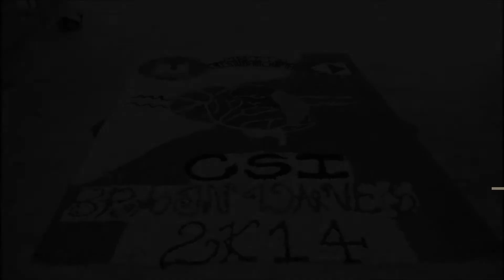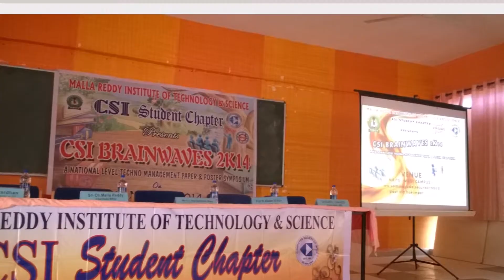csi brainwaves 2k14